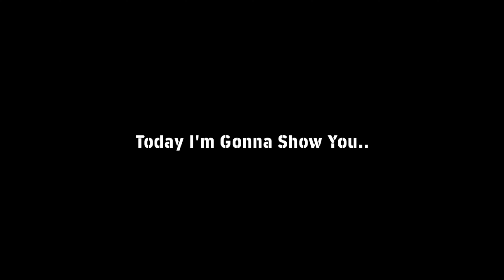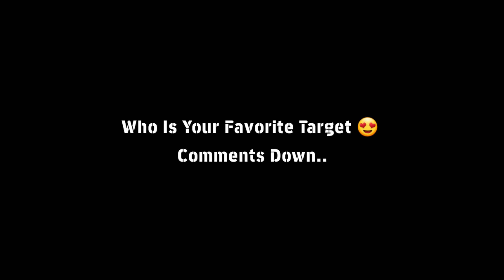Upcoming Thursday New Nominating Contract Pack In eFootball 2024 Mobile